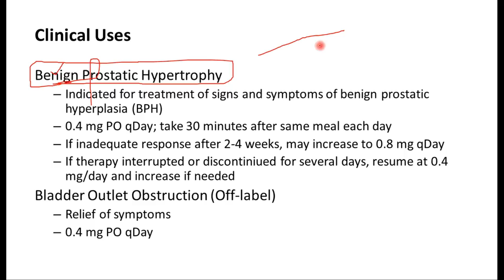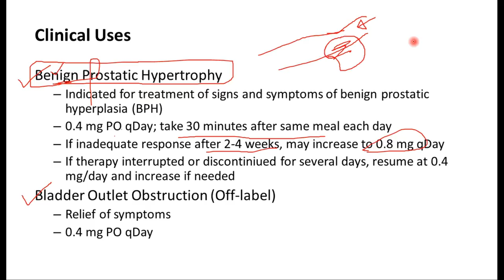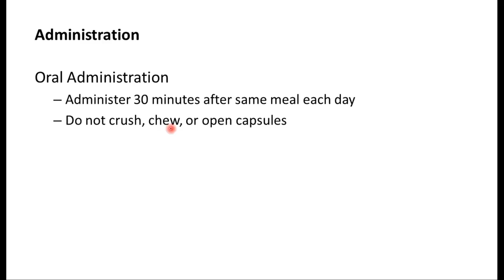Tamsulosin hcl 0.4 mg capsule uses, Side Effects, Dosage, HINDI - URDU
This video is about that is Tamsulosin hcl 0.4 mg capsule uses, Side Effects, Dosage, HINDI - URDU

Questions & Query
tamsulosin hcl 0.4 mg capsule uses,
tamsulosin hydrochloride capsules,
tamsulosin hcl 0.4 mg capsule,
tamsulosin hcl 0.4 mg capsule side effects,
tamsulosin in urdu,
tamsulosin hydrochloride & dutasteride tablets in hindi,
tamsulosin medicine,
tamsulosin side effects,
tamsulosin hcl 400 mcg tab,
tamsulosin hydrochloride modified release capsules 400 mcg uses in hindi,